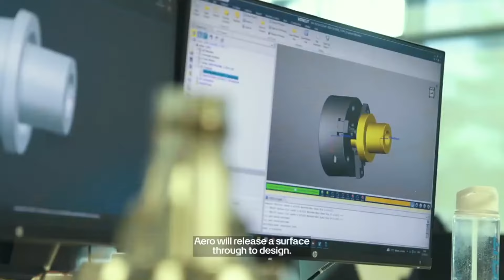¿CUÁNTO CUESTA MANTENER UN EQUIPO DE F1? - Hasta el Equipo Más Barato, Sale Caro…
Hola a todos y bienvenidos de nuevo a mi canal! Anteriormente hemos hablado sobre cuánto cuesta patrocinar a un equipo de F1, pero hoy vamos a ser más específicos hablando sobre: ¿CUÁNTO CUESTA MANTENER UN EQUIPO DE F1? - Hasta el Equipo Más Barato, Sale Caro…

*Para saber más sobre la  F1, no se olviden de qué publico videos todos los Miércoles!

Hay muchos temas técnicos e históricos en F1, pero seamos honestos, nos encanta saber sobre el detrás de escenas en Fórmula 1. Y uno de los temas más interesantes son los que tratan de dinero: en estos casos, patrocinar y mantener equipos de F1.

Esto es algo que siempre me ha intrigado si les soy honesta, y ahora que lo sé, puedo usar el término en inglés: MINDBLOWN (explotar la cabeza). Y es que a pesar de las regulaciones monetarias, cuesta mucho dinero mantener a un equipo de F1. Por eso, en el video de hoy les desglosamos cada una de las áreas a donde ese dinero se va.

¿Ya conocían esta información?

No se pierdan este video y bienvenidos de nuevo a A Girl Talks F1.
Xx,
- Manena

- Intro video: @lamey_lame & Youtube Cleo Abram

Créditos fotos y videos: wikipedia.com; motorsport.com y perdón que no se las demás pero youtube borró la descripción de mi video...